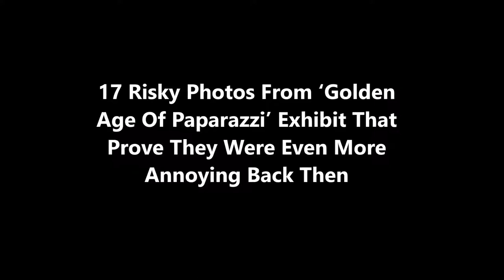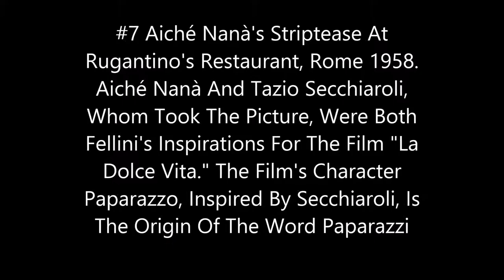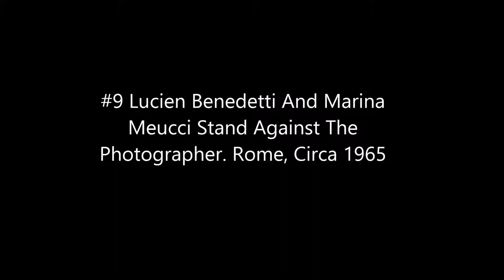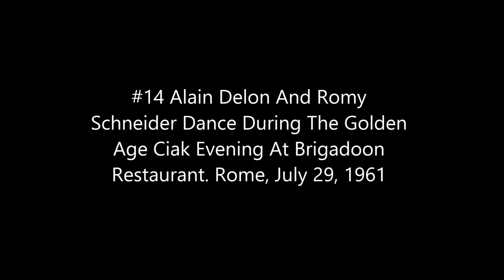17 Risky Photos From ‘Golden Age Of Paparazzi’ Exhibit That Prove They Were Even More Annoying Back